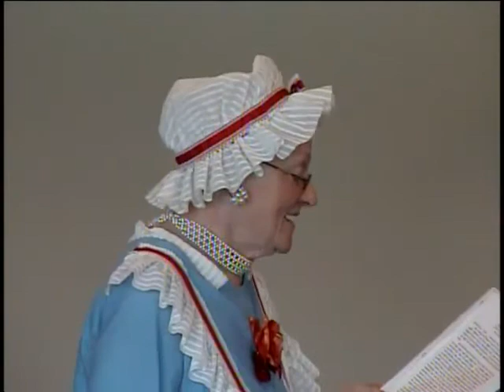Saratoga Library Historical Discussion Panel 05 May 2005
•Reenactment at the Saratoga Library of a Union soldier's experiences in the Civil War through letters written to his mother.
•There were questions fielded to the audience after the reenactment.
•The presenter appears as Dr. Mary Walker by the end of the video.